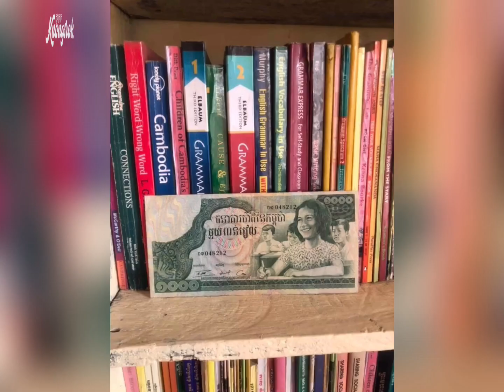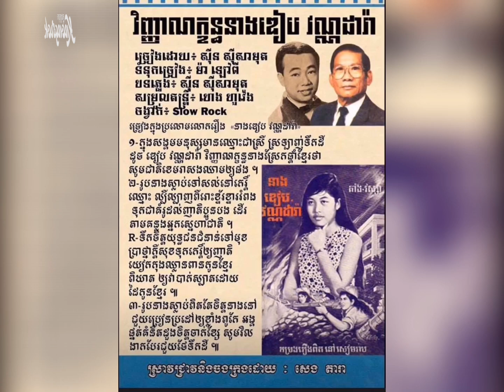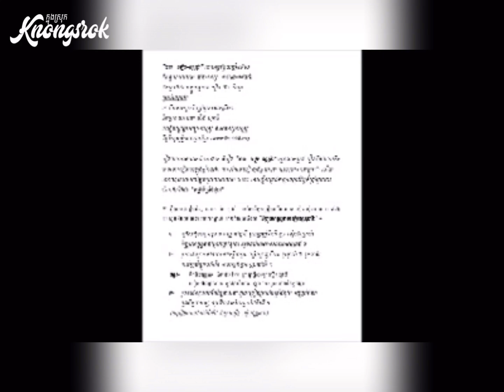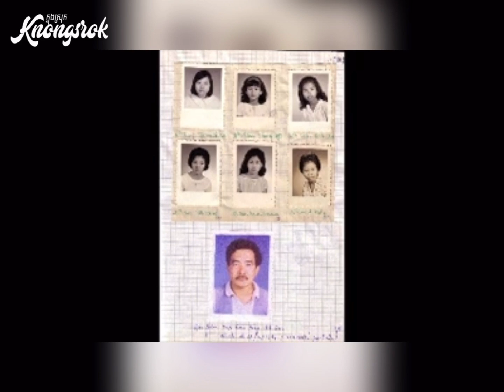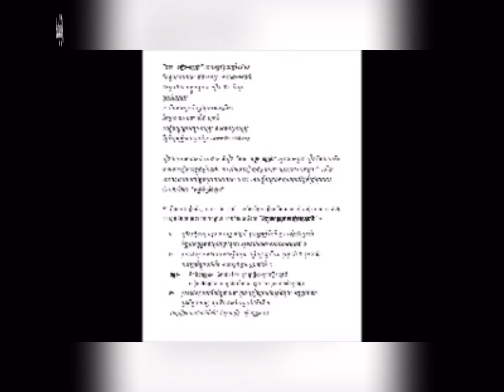ជីវប្រវត្តិរបស់វីរនារីក្លាហាន ឌៀប វណ្ណដារ៉ា ដែលបានពលីជីវិតដើម្បីជាតិ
ជីវប្រវត្តិរបស់វីរនារីក្លាហាន ឌៀប វណ្ណដារ៉ា ដែលបានពលីជីវិតដើម្បីជាតិ រហូតអ្នកនិពន្ធល្បីយកសរសេរចម្រៀង ​ថែមទាំងបានបោះពុម្ពលើក្រដាសប្រាក់ខ្មែរសម័យនោះទៀត

(មានវីដេអូចម្រៀង)

***សុំអភ័យទោសចំពោះការអានឈ្មោះវីរនារី​ ឌៀប​ វណ្ណដារ៉ា​ ខុសត្រង់កន្លែងខ្លះ​ 🙏🏻🙏🏻🙏🏻